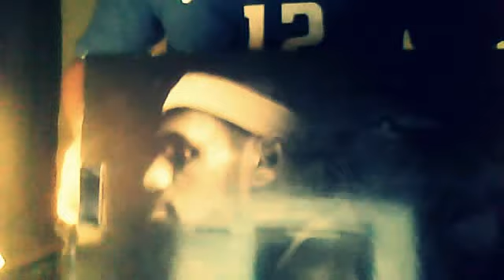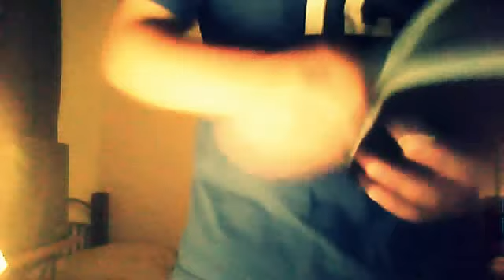Nike Lebron v'8s Black on Black (Blackouts) -REVIEW -